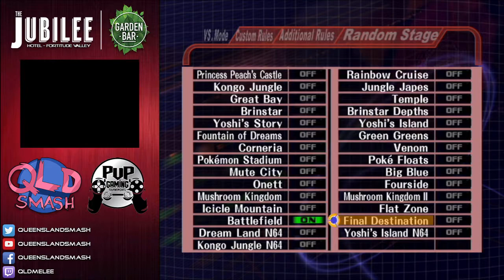Jubilee Hotel 7 - Djinn vs Pr0th